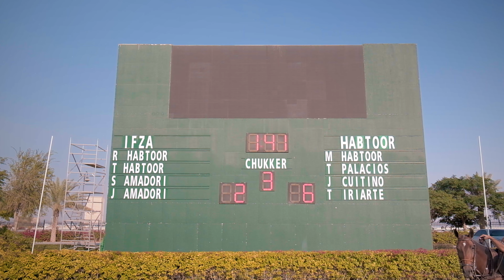Polo Highlights - December 2020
Business is a Game. Play to Win.

IFZA ushers a new world of elite sports as the first official sponsor of the entire season of the Al Habtoor Polo Resort & Club 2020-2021 Polo Season and the team sponsor of the IFZA-Mahra Polo Team.